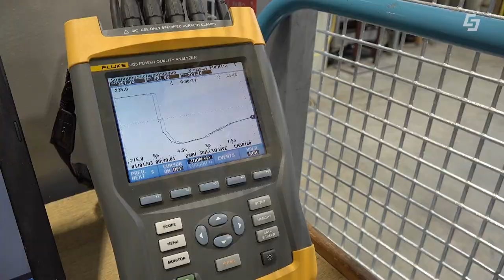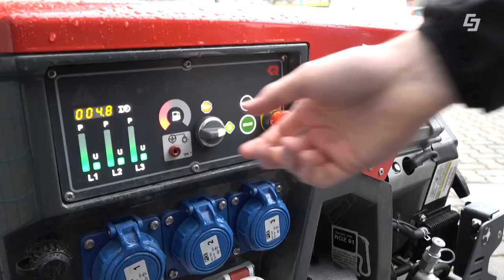HTL Projekt in der Salzburg AG